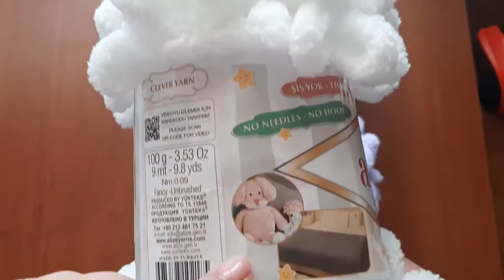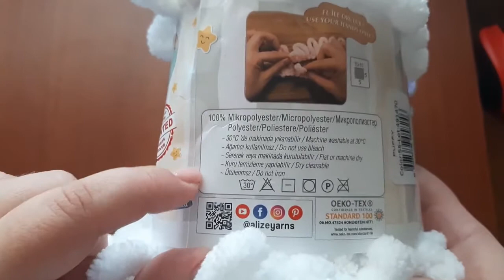Вяжем с Nilena Sans из пряжи Alize Puffy узор "Гладь". вязание руками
*Пожалуйста поддержите ЛАЙКОМ, КОММЕНТАРИЕМ и ПОДЕЛИТЕСЬ С ДРУЗЬЯМИ! Заранее благодарна.*